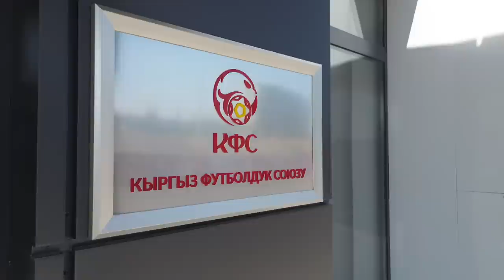Интервью с Христьяном Браузманом - лучшим молодым защитником сборной Кыргызстана по футболу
Лучший молодой футболист Кыргызстана за 2022 год Христьян Браузман рассказал в интервью Bulak.kg о своем футбольном пути, достижениях и амбициях.